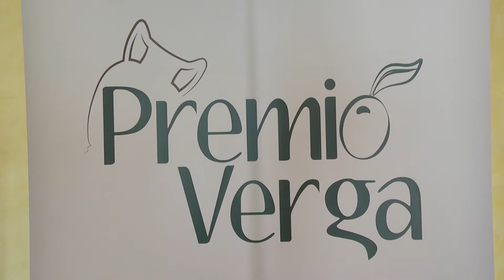PREMIO VERGA OLIVERIO E BELCASTRO 11 GIU